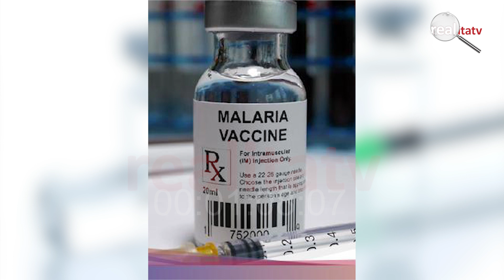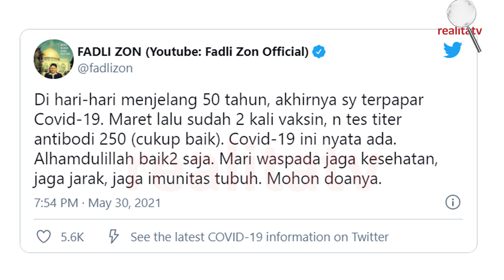FADLI ZON: "PPKM DARURAT, TAPI TKA CINA BEBAS?"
# realita tv
# rahma sarita
# sarita tv
# metro tv
# psbb jakarta
# cnn
# kompas tv
# inews
# berita satu
# tv one
# tribunnews
# kerumunan jokowi
# jokowi ntt
# rocky gerung
# berita terbaru
# berita terkini
# politikus
# vaksin
# masih kena covid?
# covid-19
# covid varian baru
# indonesia
# fadli zon
# fadli zon kena covid